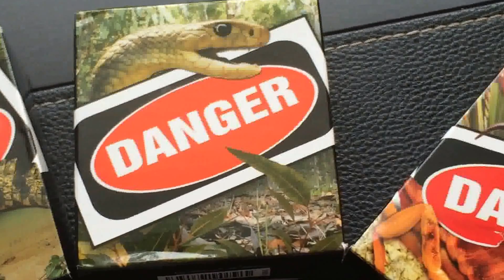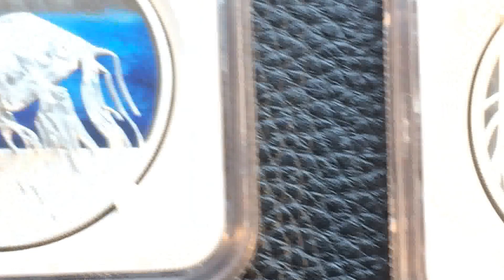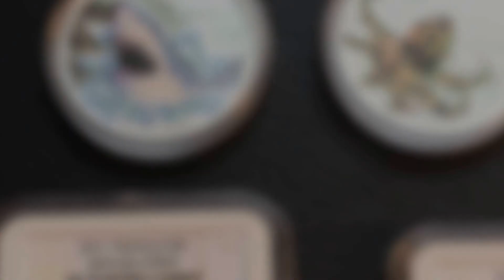Perth Mint Deadly & Dangerous Silver Proof Coin Series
Perth Mint's Deadly & Dangerous Silver Proof Coin Series - (minus one) which would be the main attraction. Some day I may capture that 2006 Tuvalu 1 oz Silver Red-Back Spider Proof. However I have been successful at snagging a few of dem deadly creatures Hope you like. They are the: 2007 Great White Shark Proof, 2008 Blue Ringed Octopus Proof, 2009 Saltwater Crocodile Proof , 2010 Eastern Brown Snake Proof, 2011 Australia Box Jellyfish Proof , 2012 Funnel Web Spider Proof, 2013 Yellow-Bellied Sea Snake Proof & 2015 Australia's Bull Ant Proof Coin, 2016 Death Adder Proof Coin.